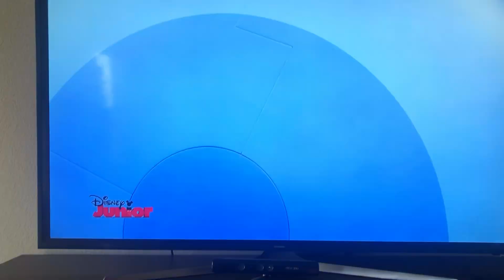Puppy Dog Pals Missing Misson Collar Misson Pt 4